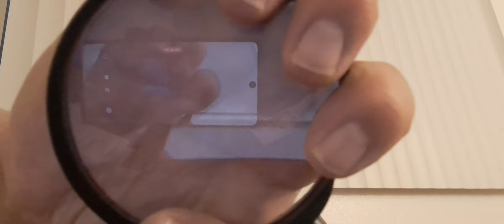SCIENCE / AUDIO-VIDEO EXPERIMENT WITH A MAGNIFYING GLASS, & ELABORATION ON MAR, 13-14 24 SNOWSTORM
I DECIDED TO DO A SCIENCE TYPE OF EXPERIMENT BY. PRESSING A MAGNIFYING GLASS. UP TO THE CAMERA LENS ON BOTH INNER AND OUTER LENSES. THEN I CONTINUE THE EXPERIMENT AFTER I WRAPPED THE. 🔎 MAGNIFYER IN CLEAR FOOD STORAGE SARAN WRAP. AFTER THE EXPERIMENT I TALK ABOUT A MAJOR SNOWSTORMS. ON MARCH 13TH, 14TH, OF 2024. WHERE I WAS STRANDED AT HOME. AND COULD NOT GET TO A LOCAL PHARMACY AND GET. IMPORTANT PRESCRIPTION MEDICATION. DUE TO THE FACT MY UBER DRIVERS CAR. GOT STUCK IN THE SNOWY ROAD PATH. BUT ON THE 15TH OF MARCH I GOT A LOT DONE!

MY US MAIL POSTAL ADDRESS:

POST APRIL SIXTH YOUTUBE CHANNEL
P.O.BOX 371943